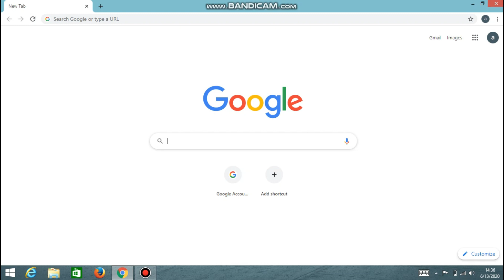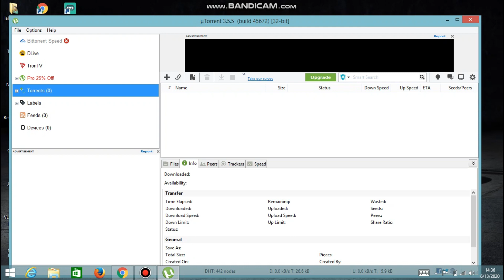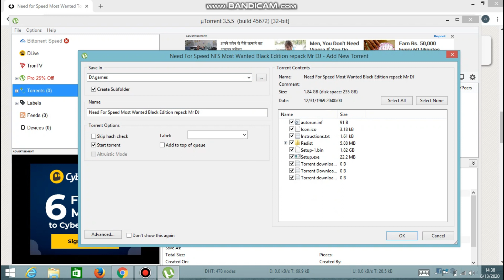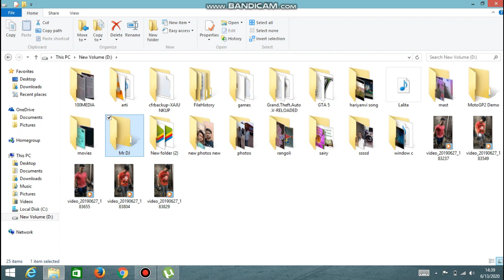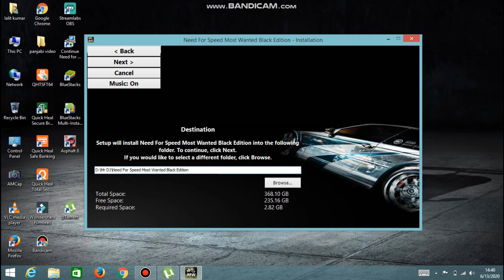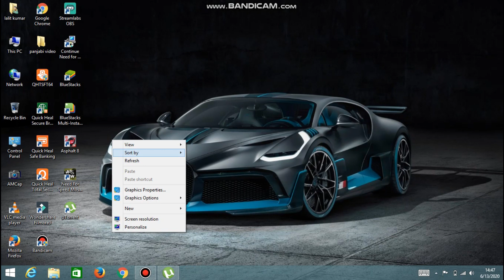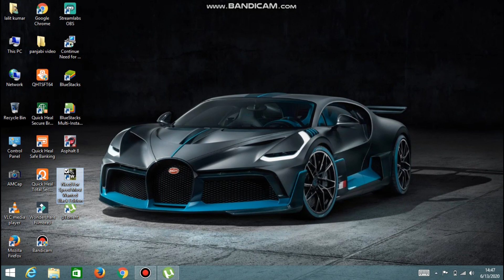How to download Any Old game on your PC || 100% working With Real proof || New trick 2020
Hii friends,, if you want to download any old game on your PC to see my full video on YouTube.

GTA 5 and gta all series download || How to download gta 5 and gta all series in 2020 ||

More videos links is here==
How to use andriod apss on your laptop and computer.

To see 2020 ki latest sbi movies download krne ki best web site 100% working link is
channel= youtuber BaBa ji.